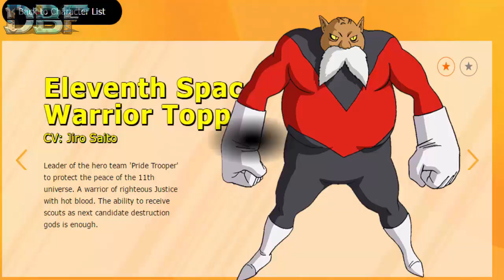The Most Powerful Universe?- Dragon Ball Super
Dragon Ball Super Universal Survival Arc is up and running! Which Universe is the strongest from the ones we know off currently? Universe 11? Watch the video for details on that!

In Dragon Ball Super Episode 79, Universe 11 gets a moment of attention as one of Basil’s attacks gets deflected towards their stage, only to be easily stopped by the black hooded mystery warrior, whose identity is now known.

The specialty about him is he is in line to become a God of Destruction, and he is also the leader of ‘ Pride Troopers’ a peace protector team of U11, members of which wear this Red and Black uniform. The fact that he is the only non-godly character standing in there along with Gods, Kaioshins and Angels proves that he is not only special in his Universe but even among all Universes. He is going to be a key player in the tournament, and we are assuming he might become a rival of Vegeta.

As Goku on the other hand, got this white faced Jaco looking warrior as his rival, at least it looks like it from the opening. As we see him going toe to toe with Super Saiyan Blue Goku. So, here’s another big player from U11, we believe this guy could potentially be stronger than even Toppo.

Female Broly or Girl Broly was the most talked about character after the first trailer was released. We don’t know which universe she is from, but from this shot it looks like she is with U11 fightesr.. She has a lot of resemblance with Cabe, so she could also be from Universe 6, we can’t confirm that 100% , but if this shot is of U11 fighters only. Then, I am afraid we are seeing another big powerhouse from U11. Broly is a big deal in terms of popularity, so bet they are expecting this character to become popular, for that I believe she will be reasonably powerful.